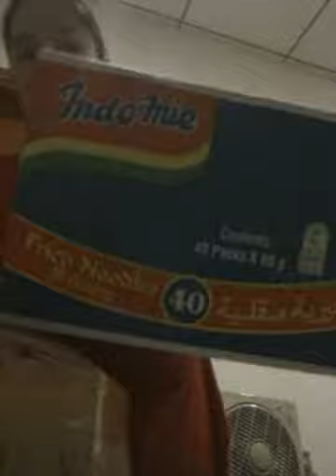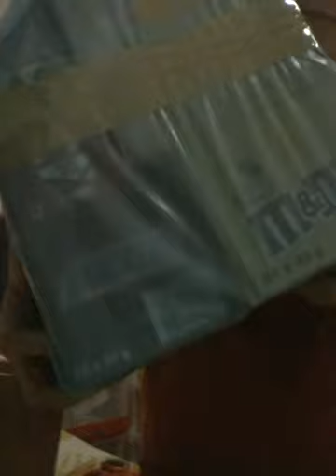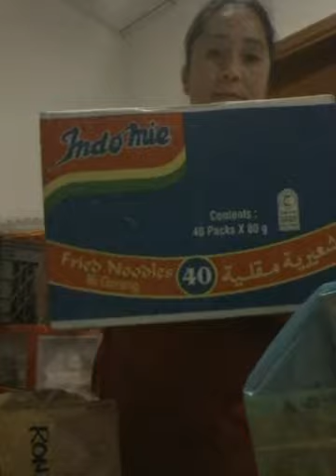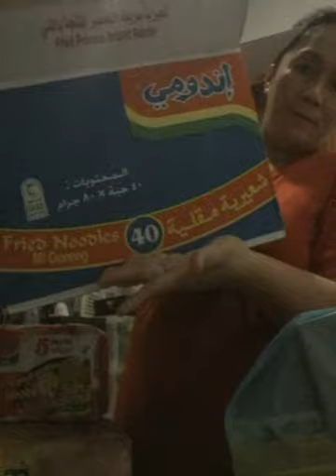Tinamad ako mg unbox deretso kona lng ilagay sa box